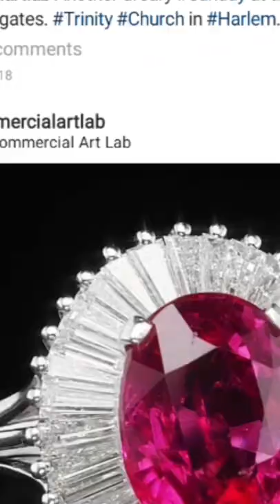Ruby world precious red rubies and star rubies its rough and cutting form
luxury cars,
luxury house,
luxury dark,
luxury bus,
luxury house in pakistan,
luxury homes,
luxury bus in pakistan,
luxury cars in pakistan,
luxury life,
luxury apartments,
luxury apartment tour,
luxury apartments in karachi,
luxury apartments in lahore,
luxury airplanes,
luxury apartments in islamabad,
luxury apartments in pakistan,
luxury apartments in dubai,
a luxury house,
a luxury life,
a luxury house in minecraft,
a luxury production,
a luxury lifestyle,
a luxury car,
a luxury you can't live without,
a luxury history of beds,
luxury banane ka tarika,
luxury bedroom,
luxury bed,
luxury buses,
luxury bus lahore to islamabad,
luxury bedroom design,
b luxury hair kenya,
cardi b luxury apartment,
class b luxury rv,
cardi b luxury,
maria b luxury collection,
luxury class b,
luxury class b plus rv,
b&q luxury vinyl click flooring,
luxury cars 2020,
luxury car review,
luxury car game,
luxury cartoon,
luxury car price in pakistan,
luxury car accident,
c luxury class package,
c luxury super,
c&c luxury jewelry review,
class c luxury motorhomes,
super c luxury motorhomes,
sundar c luxury life,
c&c luxury jewelry,
chrysler 300c luxury,
luxury dark dark web,
luxury dress collection,
luxury drawing room,
luxury dog,
luxury dining table design,
luxury daewoo bus,
luxury dress,
d luxury beautique,
d luxury boutique eluru,
d luxury exchange,
d luxury ph,
og double d luxury,
bmw 520d luxury line,
bmw 320d luxury line,
s d luxury listings,
luxury estate,
luxury experiences,
luxury enterprises,
luxury entry,
luxury electric cars,
luxury embroidery,
luxury experience azulik,
luxury eyeshadow palette,
e luxury waterproof mattress protector,
l and e luxury,
e class luxury,
e class luxury package,
luxury ecommerce,
luxurypranks chuck e cheese,
luxury e bike,
luxury home,
luxury furniture,
luxury farmhouse,
luxury furniture in pakistan,
luxury flats,
luxury furniture design,
luxury flats in karachi,
luxury food,
luxury farmhouse in pakistan,
f luxury dark,
lexus rc f luxury,
f 015 luxury in motion,
f 015 luxury,
f150 luxury,
f 150 lariat luxury,
f-150 lariat luxury v8 5.0,
luxury girl,
luxury gadi,
luxury game,
luxury gane,
luxury girl lifestyle,
luxury gana,
luxury gadiyan,
luxury gym,
g luxury brand,
innova g luxury,
avanza g luxury,
innova g luxury 2020,
avanza g luxury 2014,
innova g luxury 2012,
innova g luxury 2015,
innova 2.0 g luxury,
luxury house tour,
luxury homes in pakistan,
luxury house in lahore,
luxury house design,
luxury hotel,
h luxury collection by havens 2018,
h&h luxury fashion,
scar h luxury,
op7 scar h luxury,
luxury indoor swimming pools,
luxury interior design,
luxury interior,
luxury interior car,
luxury interior game,
luxury items,
luxury in islam,
luxury island,
i luxury dark,
i'm living luxury,
luxury jeep,
luxury jets,
luxury jail,
luxury jewelry collection,
luxury jewellery,
luxury jon bellion,
luxury jahaj,
luxury jets 2020,
j's luxury fashion,
juicy j luxury flow,
baby j luxury dark,
j stalin luxury,
j moe luxury,
luxury kitchen,
luxury kitchen design,
luxury kar,
luxury ki recipe,
luxury ki kathi,
luxury kinza,
luxury kitchen design 2020,
luxury kaise banti hai,
k luxury hair care,
k luxury experiences,
grace k luxury apartment,
luxury k beauty,
luxury lips g&k,
luxury lifestyle,
luxury light,
luxury lifestyle vlogs,
luxury lifestyle in pakistan,
luxury life in pakistan,
luxury land cruiser,
luxury life minecraft,
l luxury dark,
l luxury pranks,
l luxury life,
l luxury vinyl plank flooring,
s 450 l luxury,
luxury l shape sofa,
l'ange bijou luxury styling set,
luxury mansion,
luxury motorhome,
luxury moist cake,
luxury movie,
luxury mansion tour,
luxury marriage,
luxury music,
luxury modern house,
madam m luxury course,
alpha m luxury,
alpha m luxury brands,
ff7 madam m luxury,
alpha m luxury watches,
cloud madam m luxury,
m&m luxury,
r&m luxury,
luxury nightclubs,
luxury new,
luxury new song,
luxury new york apartment,
luxury necklace,
luxury new cars,
luxury nepal,
luxury nail art,
jen and luxury apartment,
loud and luxury,
luxury car and daniel padilla,
luxury car and daniel nabangga,
jenn n luxury apartment,
lux,
“facebook” “youtube“google”“gmail” “hotmail” related “xxnx”“xvideos” “amazon” related “translator”“xxx” related “pornos” “facebook login” related “yahoo” “google translate” “yahoomail “google maps“ebay” “whatsapp” “porn” related “instagram”“traductor” related “weather” pokemon go” “twitter”“fahrenheit” “youporn” olx” “craigslist”“msn” “grammes” related keywords free porn” beeg” youtubeyoutube mp3” snapchat” “sex”

9 seater luxury cars i
luxury world